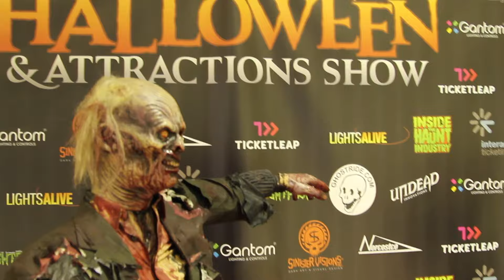Transworld HAA Show 2015 | Interview With Ed Edmunds from Distortions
Inside the Haunt Industry is a collaborative group of free thinking individuals who love Halloween and the Haunted Attraction Industry. We strive to bring you the best and most up to date news. With our countless years in the business and our contacts all over the world we assure you that all news big or small will be found.